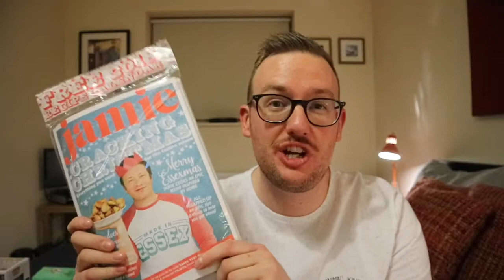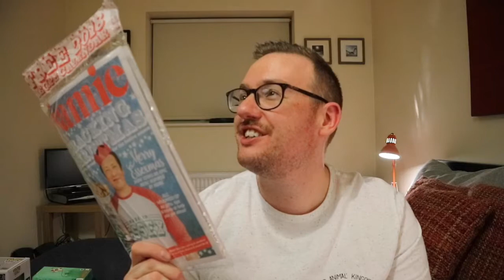November Favourites | 2017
It's time for my November Favourites! A ramble and a chat.

Favourite...

Film:
Justice League

Candle:
Witches Brew

Treats:
The Mint Lindt Lindor isn't available on Tesco.com or on the Lindt website...

TV:
Stranger Things 2 on Netflix

Hopper Funko Pop

Most Looking Forward To Next Month:
Christmas!